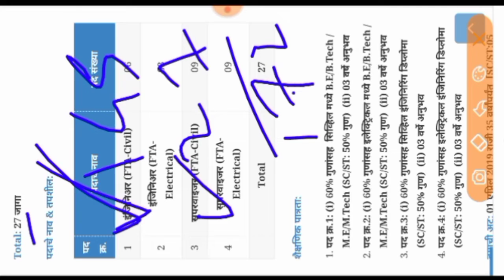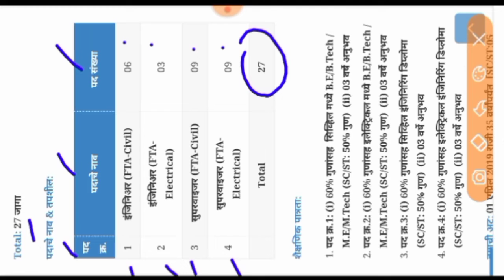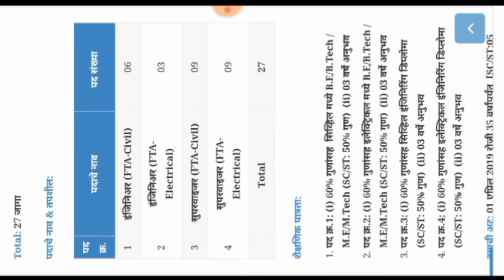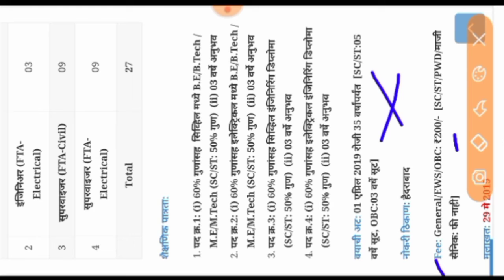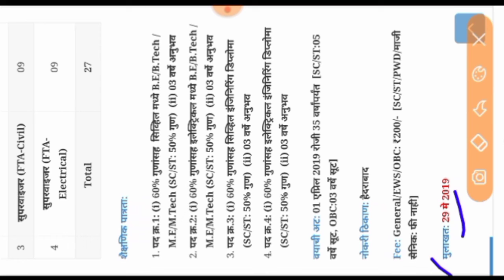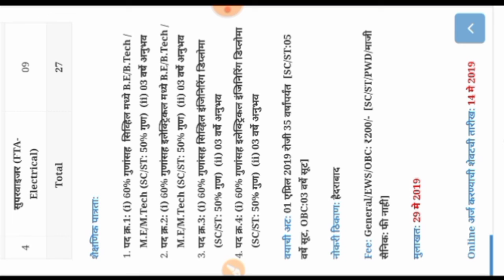(BHEL) भारत हेवी इलेक्ट्रिकल्स लि. मध्ये 172 जागांसाठी भरती BHEL Recruitment 2019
Namaskar mitrano,

(BHEL) भारत हेवी इलेक्ट्रिकल्स लि. मध्ये 172 जागांसाठी भरती
BHEL Recruitment 2018Bharat Heavy Electricals Limited, BHEL Recruitment 2019 (BHEL Bharti 2019) for 27 Engineer, Supervisor and 145 Engineer Trainee & Executive Trainee Posts.